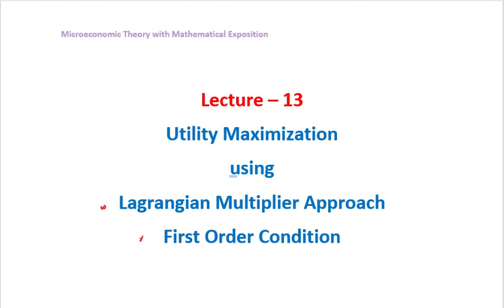Utility Maximization using Lagrangian Multiplier Approach | First Order Condition